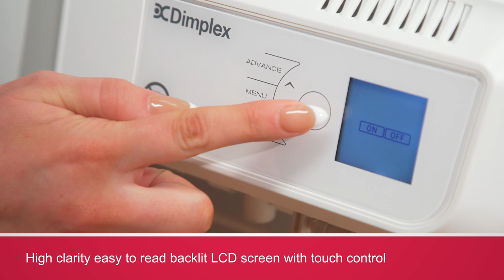Dimplex MK1E Oil Filled Radiators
In this video discover the MK1E oil-filled radiators. With a discreet design, ideal for narrow hallways, this range of oil radiators provides a variety of settings to customise your heating. Featuring adaptive start technology and open window detection, explore the range today to find the right size for your space. To find out more: